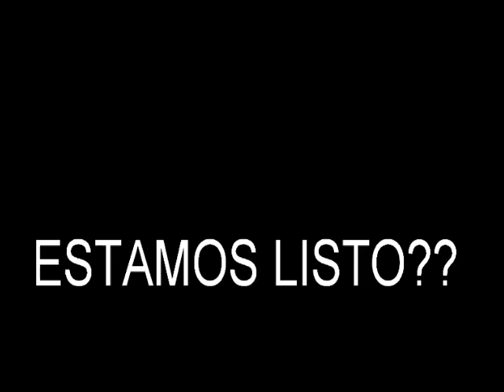Spanish Project Sean Davin Pete Mike Pipes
Sean Mike Pete wonderful creation